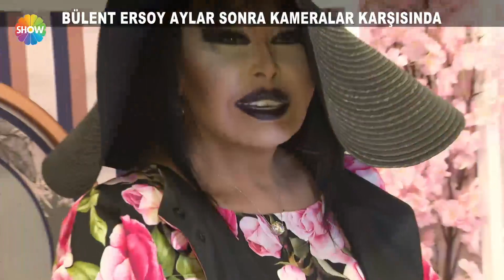Bülent Ersoy aylar sonra kameralar karşısında!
Bülent Ersoy aylar sonra kameralar karşısında. Pendik'te bir açılışa katılan Diva adeta izdihama neden oldu.

“Cumartesi Sürprizi”, Buse İskenderoğlu'nun sunumuyla, Cumartesi saat 10.00’da canlı yayınla Show TV’de!